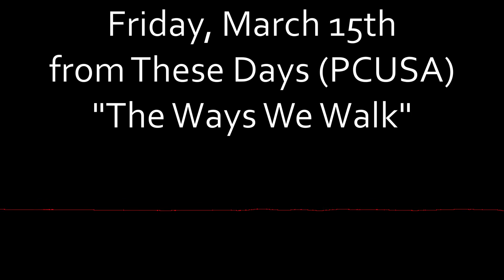2024 03 15 Lenten Devotional